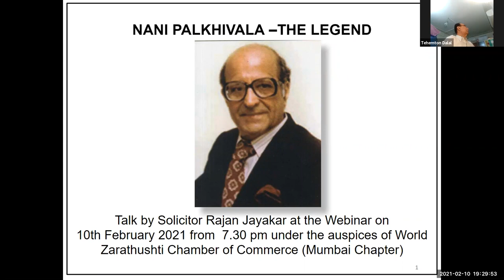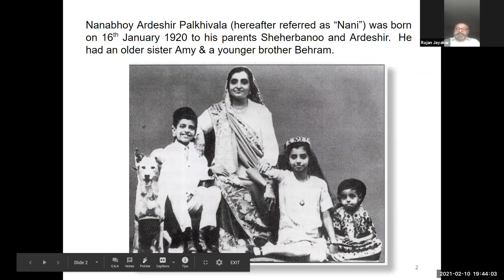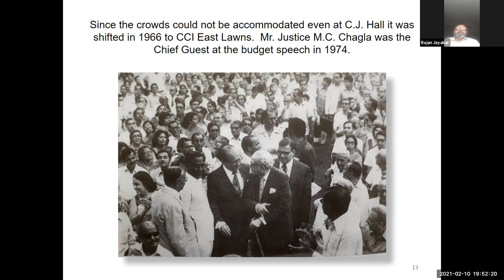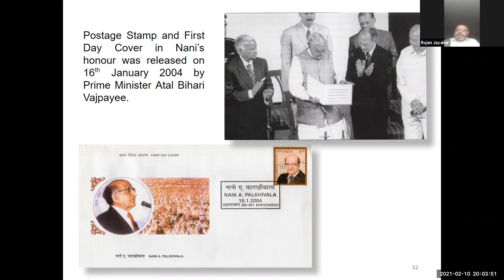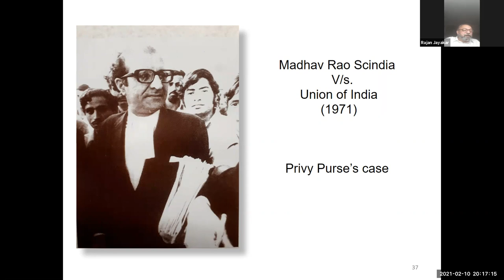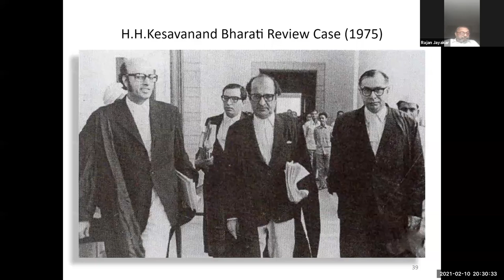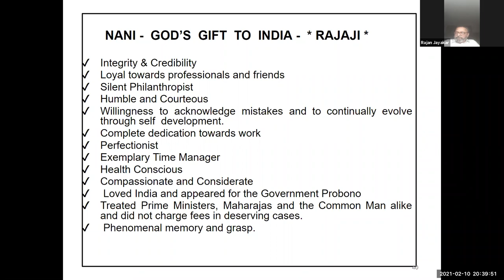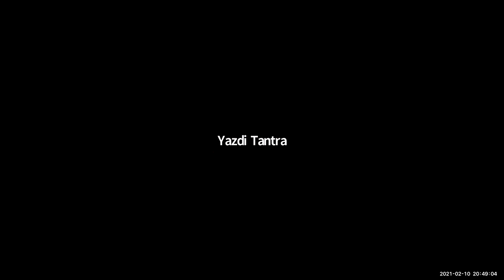Mumbai - Tribute to Nani Palkhivala on his Birth Centenary - Rajan Jayakar - 100221